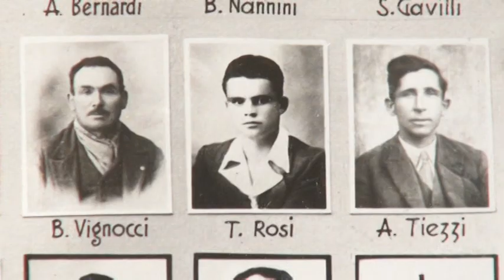Da San Pancrazio a Civitella in Val di Chiana la "Marcia per la Pace"